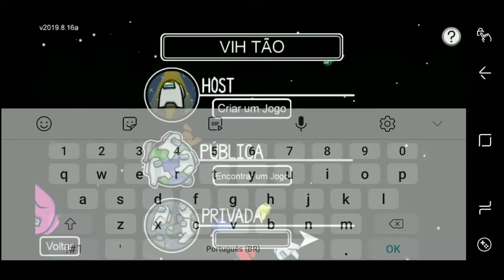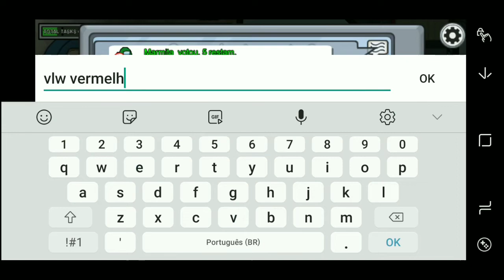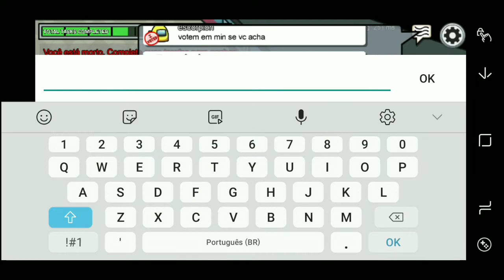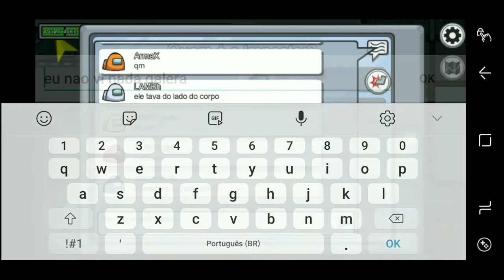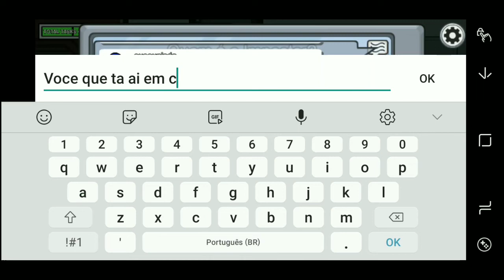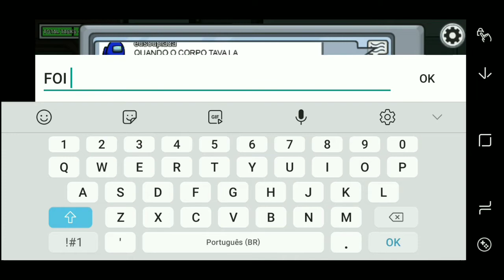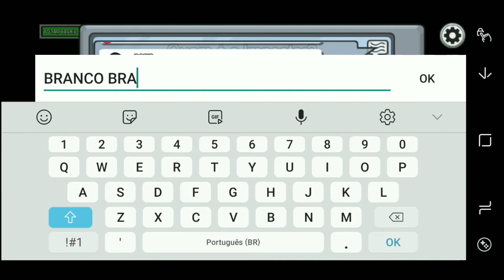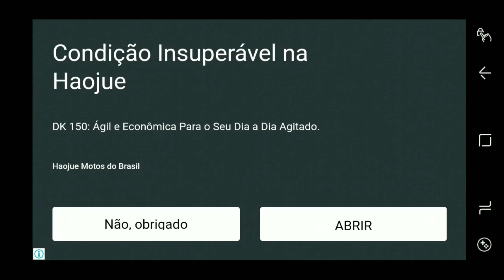AMONG US Joguei pela primeira vez